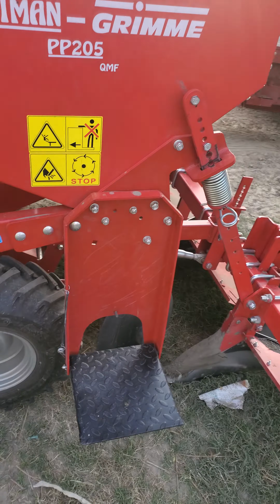ਦੀਵਾਲੀ ਕਰਕੇ ਟੈਮ ਨਾਲ ਘਰੇ ਅਾਗੇਸਾਰੇ ਟਰੈਕਟਰ#ਖੇਤੀਬਾੜੀ ਮਹਿਕਮਾ#